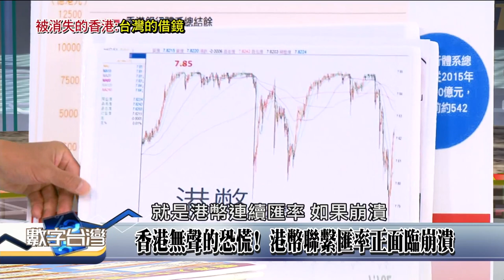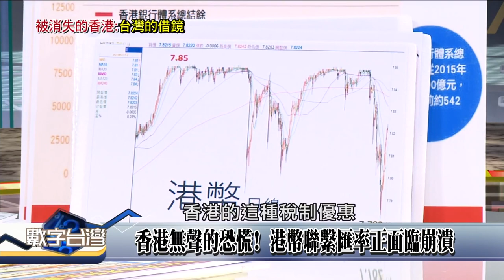精彩片段》范疇:台灣進入"急診期"! 要"維持生命跡象"! 台灣對香港事件"太輕挑" 未來將付出"重大代價"!【數字台灣】